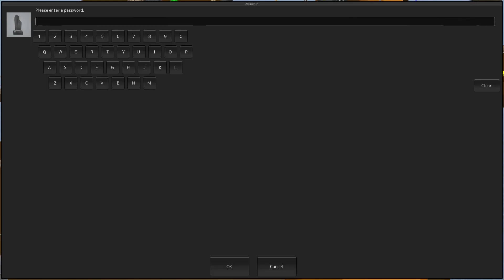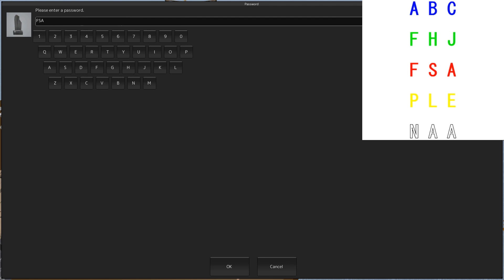Escape from island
ゲームの攻略動画です。
島から脱出してください。
WebGLが起動するブラウザを使用してください。

Please use a browser that WebGL to work.